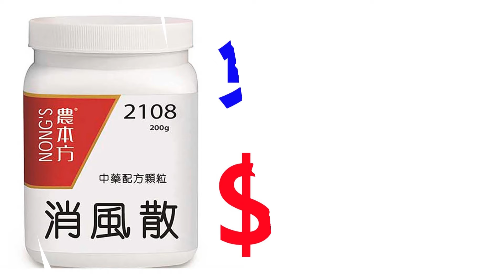香港平價王- 博士堂中成藥專門店